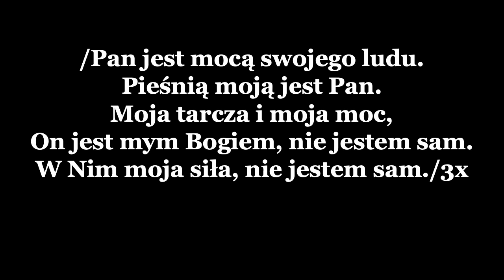Pan jest mocą swojego ludu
Jeśli lubisz słuchać muzyki organowej, to jest to kanał dla Ciebie! Posłuchaj jak zagrałem pieśń  Pan jest mocą swojego ludu